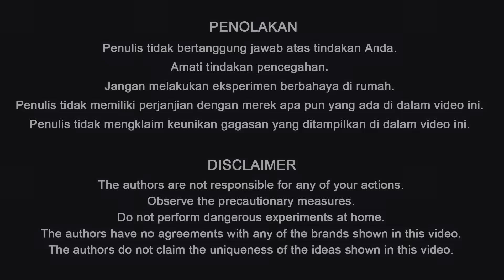9 CARA LUAR BIASA UNTUK MENGERJAI TEMAN-TEMAN ANDA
Dalam video ini kami akan menunjukkan kepada Anda 9 lelucon lucu!   Bagikan dengan teman Anda ide-ide indah ini!